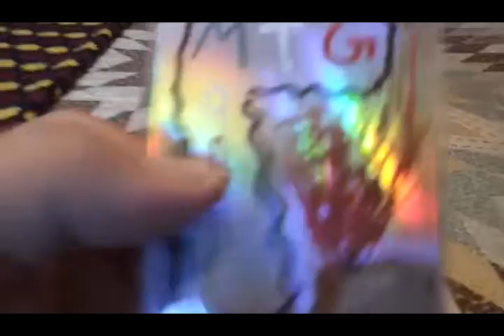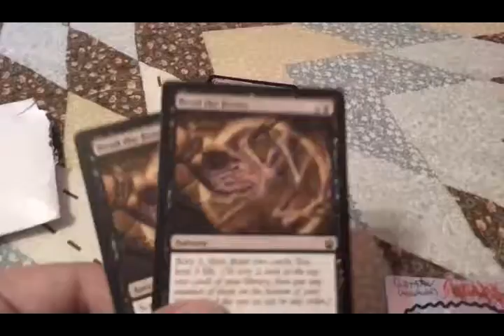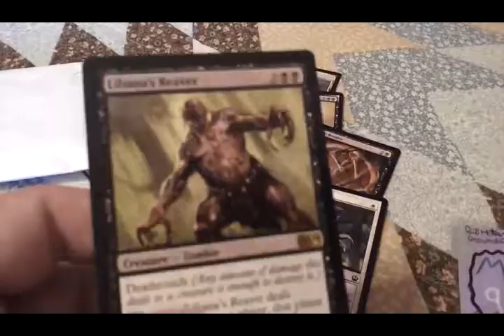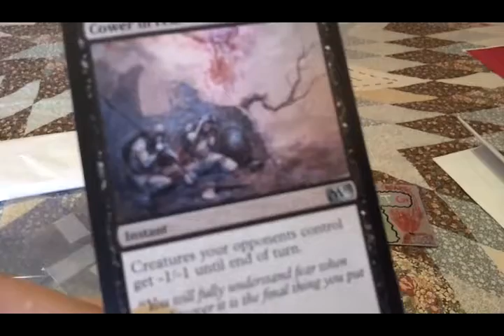Trade Confirmation for MTGMafia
Howdy folks, this is a trade confirmation for MTGMafia.  Be sure to tap that "like" button and then head over to his page and check him out.